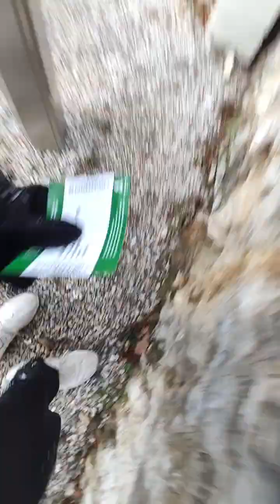Visit Castle Medvedgrad in Snow with Amazing View of Zagreb Croatia for Black Queen and King! 🇭🇷❄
Today we traveled to Castle Medvedgrad in Zagreb Croatia to visit the Haunted Black Queen and the King of the Castle!  We got so lucky it was a wonder view since it was so cold that it actually snowed.  We had so much fun and you should visit soon! ☺🇭🇷